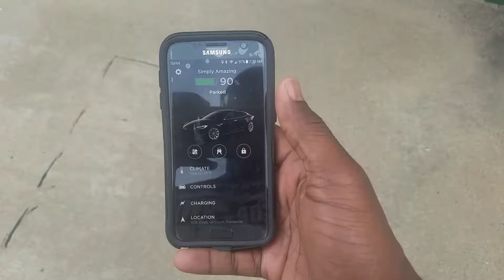Tesla Model S backing out by itself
A car that can back out of the Garage by itself.